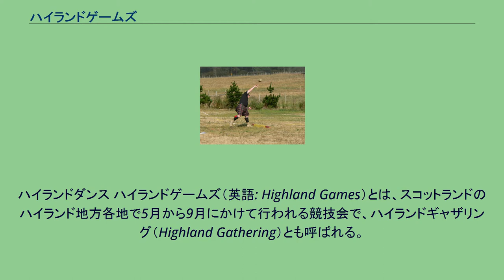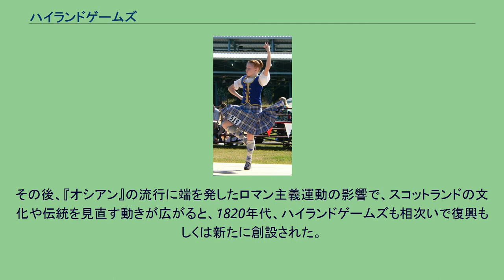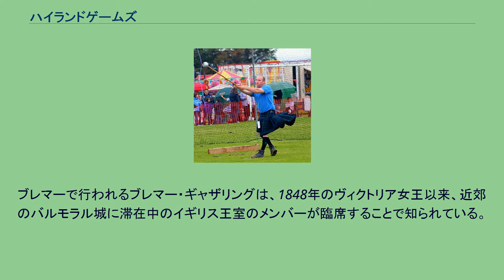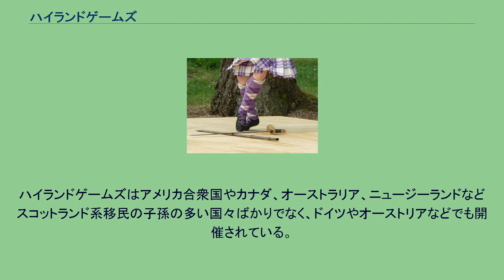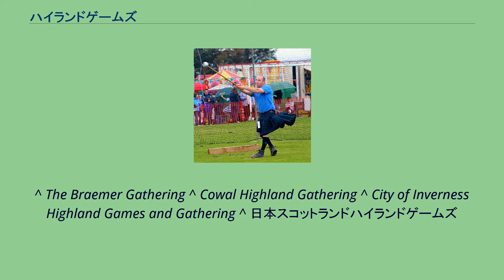ハイランドゲームズ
ハイランドダンス ハイランドゲームズ（英語: Highland Games）とは、スコットランドのハイランド地方各地で5月から9月にかけて行われる競技会で、ハイランドギャザリング（Highland Gathering）とも呼ばれる。
スコットランドの伝統音楽や舞踊に関するコンテストや、民族衣装であるキルトを着用して行う競技があるなど、単なるスポーツ競技会にとどまらず、スコットランド人が自らの民族的帰属意識を確認する場ともなっている。
11世紀のスコットランド王、マルカム3世は、王の伝令役を選ぶために兵士たちを集め、丘を走る徒競走の大会を催したとされている。
また、スコットランドには聖ミカエルを記念するミカエルマスの祭日（9月29日）には徒競走や競馬、レスリングなどをする習わしがあった。
ハイランドゲームズの起源ははっきりしていないが、中世から前近代のスコットランドにおいて、宗教的な祝祭日や兵の召集、牛市などにおいて行われた、屈強なハイランドの男性たちの力くらべにその歴史をさかのぼることができると考えられている。
18世紀、ジャコバイトのさらなる反乱を封じるため、ハイランドの人々の武器の所持、キルトの着用、バグパイプの演奏、集会の開催がイングランド政府によって禁じられ、スコットランドの氏族（クラン）社会は大打撃を受けることとなった。
その後、『オシアン』の流行に端を発したロマン主義運動の影響で、スコットランドの文化や伝統を見直す動きが広がると、1820年代、ハイランドゲームズも相次いで復興もしくは新たに創設された。
ハイランドゲームズは、開催される地域や年によって相違はあるものの、おおむね、丸太棒投げやハンマー投げを含む重量競技、徒競走などの陸上競技、バグパイプやドラム演奏、ハイランドダンスのコンテストなどから構成される。
団体競技としては綱引きやホッケーに似たスコットランドのスポーツ、シンティなどがある。
かつてハイランドゲームズに参加していたのは男性のみであったが、19世紀末からハイランドダンスに女性が参加するようになった。
今日では女性がダンサーの多数を占め、それ以外の競技にも進出している。
子どもが参加できる競技もある。
ブレマーで行われるブレマー・ギャザリングは、1848年のヴィクトリア女王以来、近郊のバルモラル城に滞在中のイギリス王室のメンバーが臨席することで知られている。
ダヌーンで開催されるコーワル・ハイランドギャザリングでは、ハイランドダンスの世界選手権が行われ、スコットランドでは最大規模のものである。
他方、インヴァネスのハイランドゲームズ・アンド・ギャザリングは重量競技をはじめとしたスポーツの比重が高い。
ハイランドゲームズはアメリカ合衆国やカナダ、オーストラリア、ニュージーランドなどスコットランド系移民の子孫の多い国々ばかりでなく、ドイツやオーストリアなどでも開催されている。
日本では日本スコットランドハイランドゲームズが幕張で、関西ハイランドゲームズが神戸で毎年秋に行われている。
アメリカ、ワシントン州で開催されたハイランドゲームズで演奏するカナダのサイモンフレーザー大学バグパイプバンド ^ Visit Scotland. “Highland Games: past and present” (英語). 2008年10月17日閲覧。
^ The Braemer Gathering ^ Cowal Highland Gathering ^ City of Inverness Highland Games and Gathering ^ 日本スコットランドハイランドゲームズ